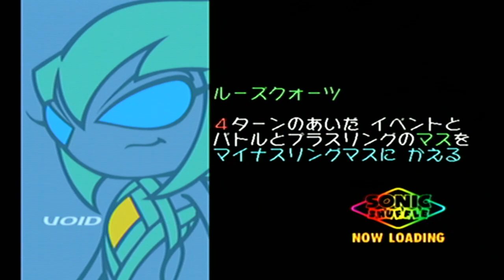Sonic Shuffle (Japanese Version) #9 - Story Mode Amy Part 4 Riot Train 1/2 (Hard Mode)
Part 4 of Amy&#39;s Story covers over most of the fourth Stage, Riot Train. Precioustones 1-5 were collected in this part of the Session. I thought I would have to have used the medium Forcejewel to help me out with not being far from the others, but I was broke early on so Eggman&#39;s Punishment was no big deal. The Duplichaos Forcejewel comes in handy when you have a nice forcejewel to replicate.